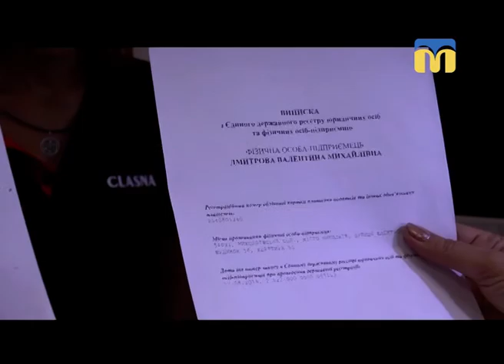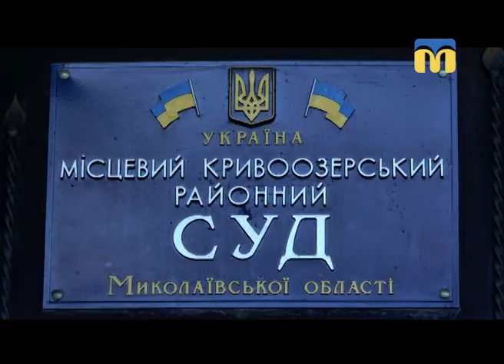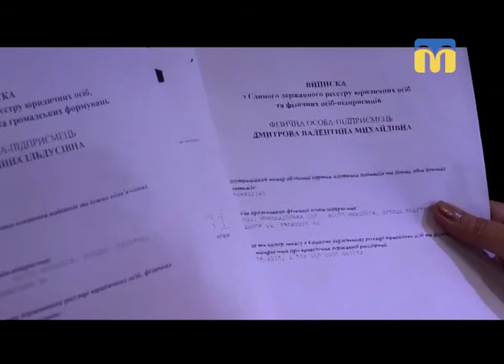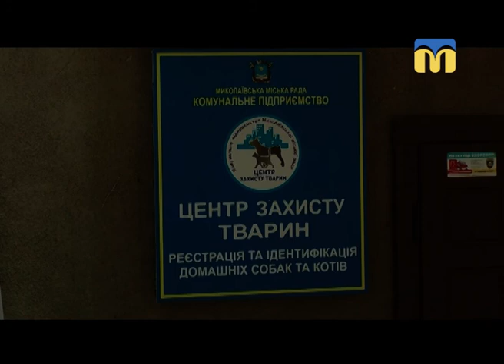18.08.2018. Новини. 19:00